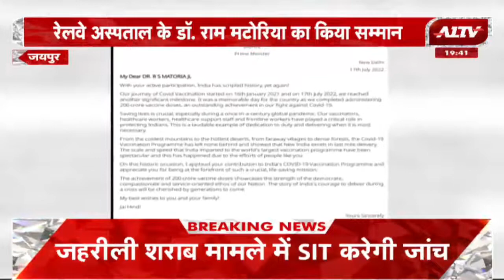Jaipur: रेलवे अस्पताल के Dr. Ram Matoria का किया सम्मान, PM Modi ने प्रशंसा पत्र भेज किया सम्मान